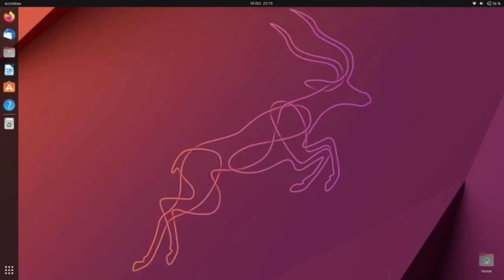Distrotube Went Too Far This Time!! - Linux Rap Battle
Distrotube challenged me and the rest of the Linux community to a rap battle so there's only 1 thing to do. I have to respond to show the old man what I can do.

Lyrics
Yo Distrotube
It's good to hear from you dude
People be talking a lot of trash
I'm like a phoenix and rise from the ash

But I'm not here for me
So what's it really gonna be
I'm here for Linux
Not that one we called unix

Pick out your terminal
Without it you feel fool
Pick out your favourite shell
They're all their of flavor of hell

Maybe you like a window manager
Build your desktop as a scavenger
All the choices you could ever need
Grab the apps and rice till you bleed

But maybe you prefer your DE
GNOME, COSMIC, KDE
All the pieces in one place
I want to work get out of my face

Don't forget I'm here for FOSS
It makes you feel like your own boss
We don't need proprietary software
It's not copium that I swear

They call me a weeaboo
That's probably a little true
They call me a wayland shill
And I'm willing to die on that hill

But at least I've got flow
That much I really know
And how could I forget the hair
Atleast my head ain't smooth like pear

I may not be one to hop
That's cause I'm at the top
By the way I run Arch
Not Artix, Not Arco, Arch

Credits
🎨 Channel Art:
Profile Picture: